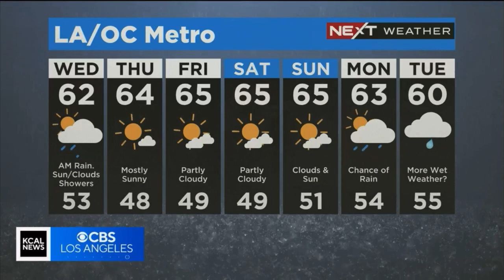KCAL CBS LOS ANGELES EVELYN TAFT NEXT WEATHER MARCH 14